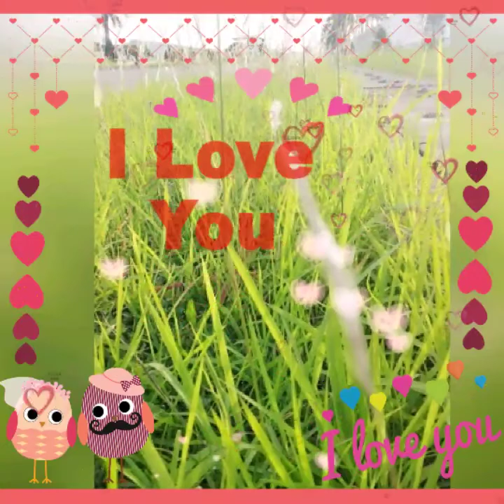Thaum yus hlub ib tus?